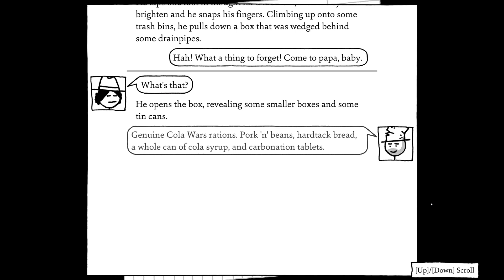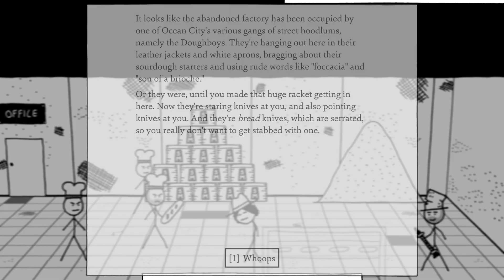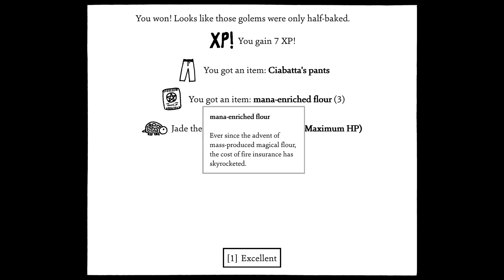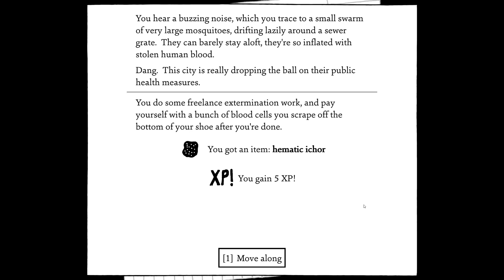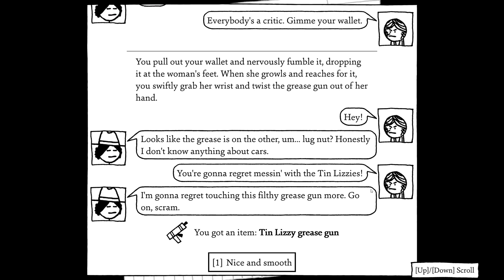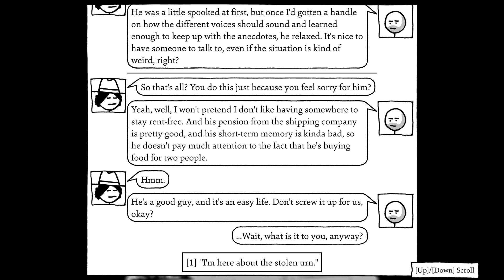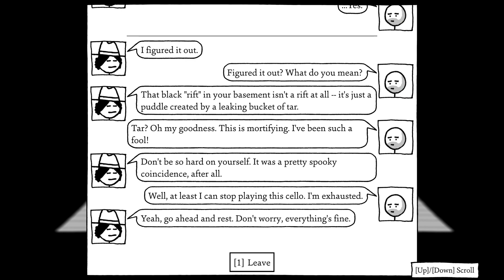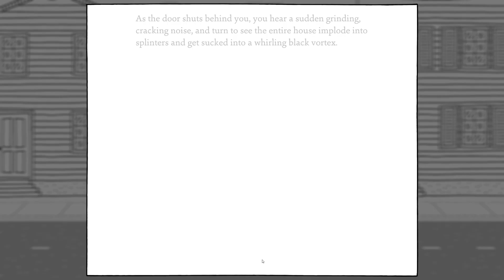Mistakes may have been made ~ Shadows Over Loathing [Episode 7]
A much darker haunted story than West of Loathing, but it still has the humor in it. I play as a cheese wizard who is interested in insects.